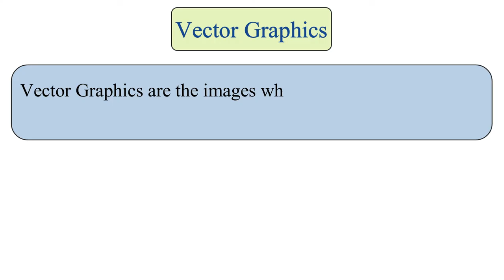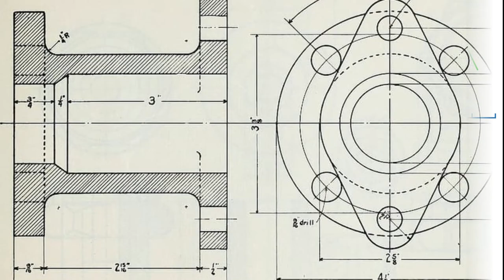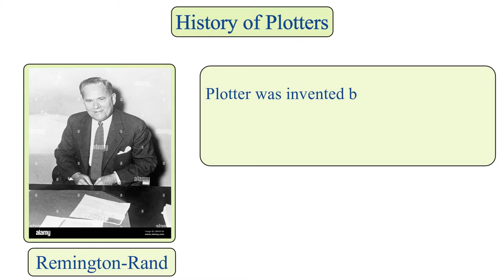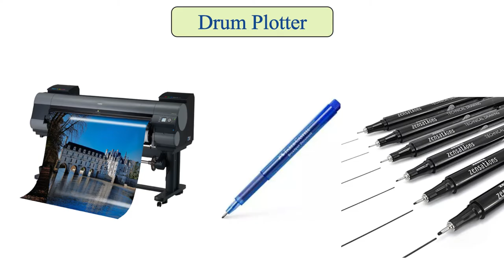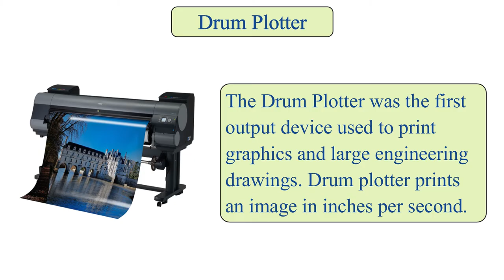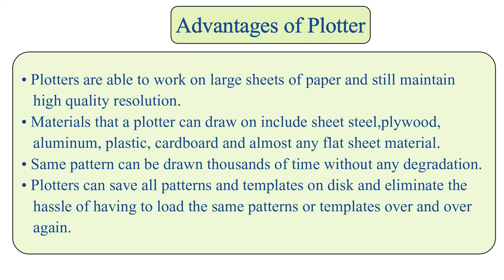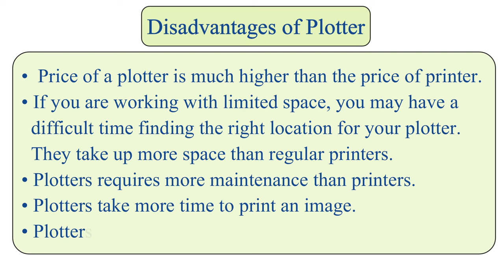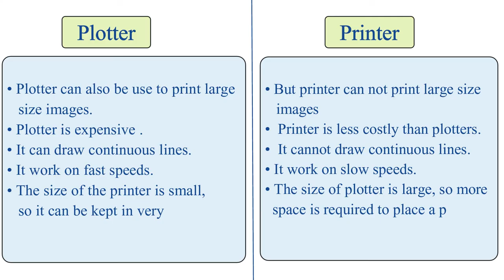Plotter And Its Types In Hindi | Difference Between Printer And Plotter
In this Video, You will learn what is Plotter, types of Plotter and what are the difference between Printer and Plotter.
Plotter is an output device, similar to printers, which is used to print vector graphics. Vector graphics are the images which are made up of geometric objects such as points, lines, shapes, polygon etc. Vector graphics are resolution independent, there's no loss of quality, so it can be sized to however large or small you need it to be. And Plotter are used to print these graphics. Plotters are used to produce hard copies of large graphs and designs on paper, such as construction maps, engineering drawings, building structure, architectural plans, business charts etc. Plotters use ink pen or inkjet to draw graphics or drawing.
The first plotter was invented in 1953 by Remington-Rand. It was used in conjunction with the UNIVAC computer to created technical drawings. There are various advantages and Disadvantages of Plotters which is thoroughly discussed in the video.
There are two types of plotter first is Drum Plotter and second one is Flatbed Plotter.  Drum Plotters are also known as pen plotter. Drum plotter wraps the paper around a drum with a pin feed attachment. The drum then rotates the paper as pens move across it and draw the image. It was the first output device used to print graphics and large engineering drawings. Printing speed of Drum Plotter is slow. In Flatbed Plotter paper remains stationary on a flat surface while a pen moves across it horizontally and vertically. Flatbed Plotter plotter may use several different pen colors to create the graphics.  Flatbed plotter is used to design complex designs, engineering drawing, construction maps, and architectural plans.
There are various differences between Printer and Plotters which are discussed in this video tutorial. All plotters are printers, but all printers are not plotters.